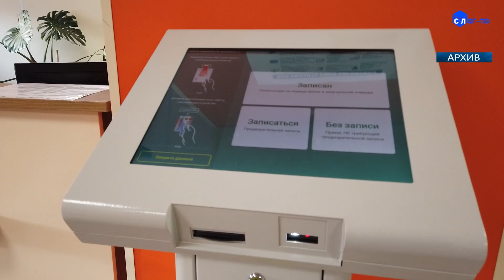МЕДИЦИНА НЕ ЗА СВОЙ СЧЁТ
В этом году возможности  пациентов  по получению медицинских услуг в рамках  обязательного медицинского страхования  существенно расширились.
Теперь мы  сможем  сами выбирать не только поликлинику, но и федеральный медицинский центр с высокотехнологической  помощью. Кроме того, обратиться в него  можно   самостоятельно, без направления от лечащего врача. Всё дело в пересмотре  методики финансированияРасширена   и  программа диспансеризации. В неё включена ранняя диагностика сахарного диабета,  увеличен объём медицинской помощи по онкологическому профилю. Теперь по полису ОМС можно будет сделать и повторную гистологию. Во избежание ошибочного диагноза образцы тканей пересмотрят на другом оборудовании и в другой лаборатории. Раньше получить второе мнение  могли только за свой счёт.